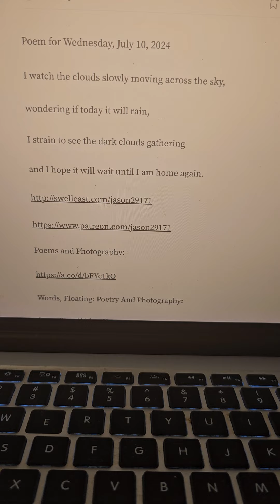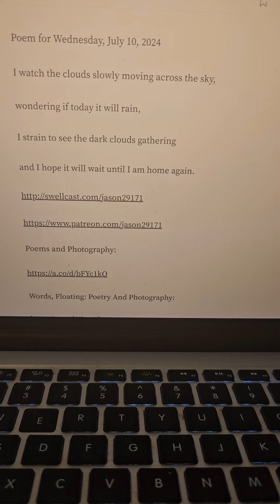Daily poem for Wednesday, July 10, 2024